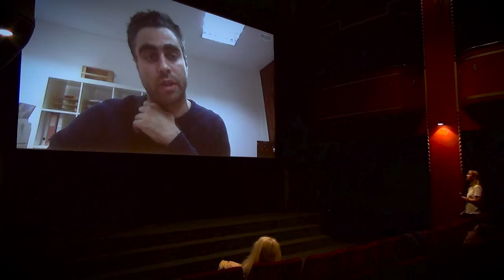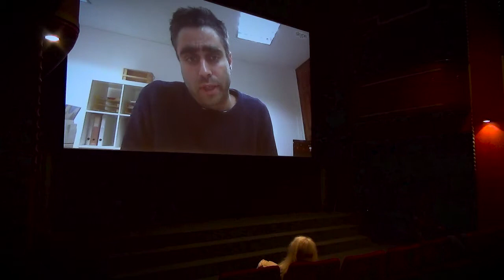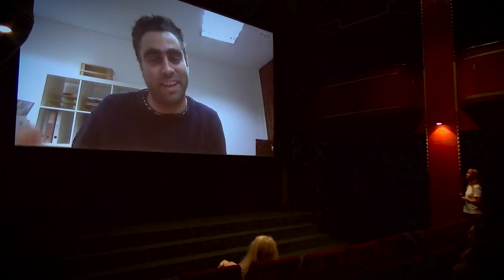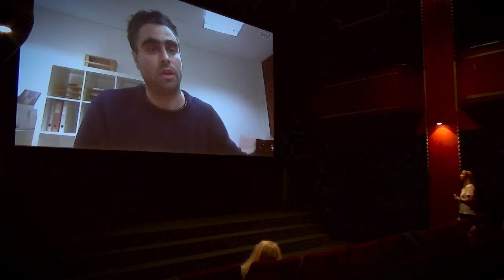Otok v Ljubljani: Tovarna nič: Pedro Pinho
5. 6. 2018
Premieri filma Tovarna nič (A fábrica de nada; Pedro Pinho, Portugalska, 2017) v okviru Otoka v Ljubljani je sledil pogovor z režiserjem Pedrom Pinhom prek Skypa.

Kinodvor 2018.